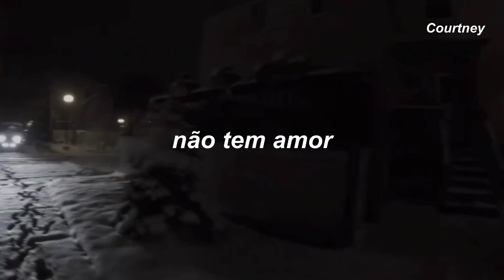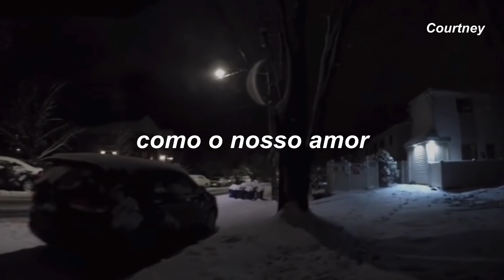Deus me levantou e eu não sei porquê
Olá!

Beijos, Courtney

Motive Courtney a continuar com o canal!

Tom Rosenthal
God stood me up

There ain't no love
Like our love
Like our love
Like our love, love

Let the last worms go
And roll in tonight
Don't wake us up
We got nothing for you

Build us a door
And rest here with me

Like our love
Like our love